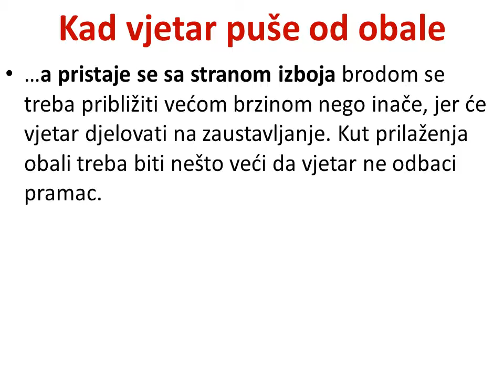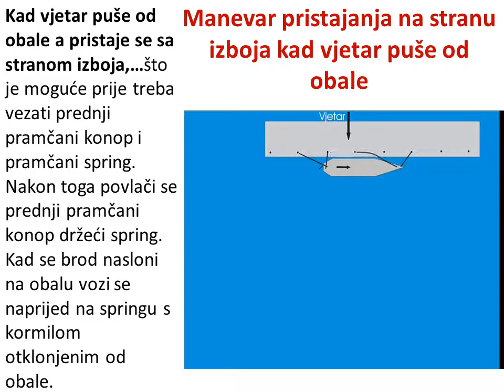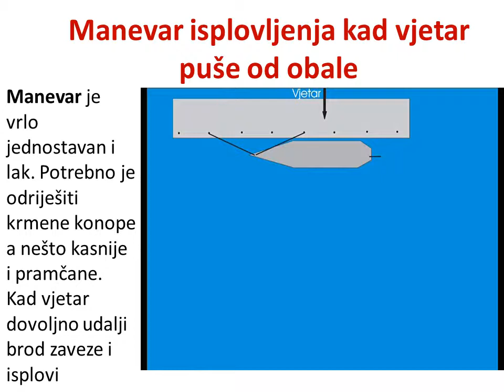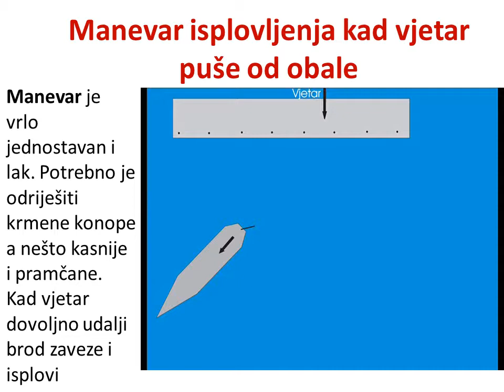Nautika i pomorstvo - manevar prstajaǌa i isplovǉeǌa